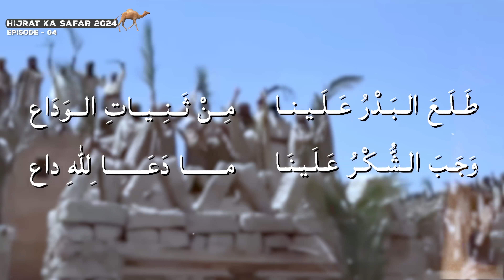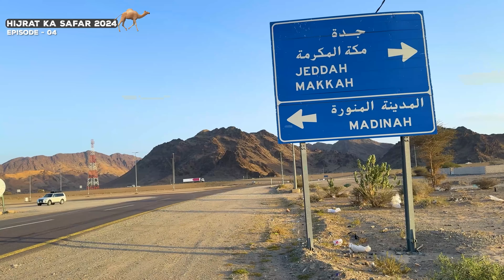Hardest Day During Hijra - Camel Lost - S02 EP04 - HIJRAT KA SAFAR 2024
S02 EP04 - Hardest Day During Hijra - Camel Lost - HIJRAT KA SAFAR 2024

Hijrat Ka Safar - A Legacy of Faith and Perseverance
1446 years ago, in the sacred month of Rabi’ al-Awwal, the world witnessed one of the most significant events in Islamic history: the migration (Hijrat) of Prophet Muhammad (S.A.W) from Makkah to Madinah. This journey was not just a physical transition from one city to another but a profound moment of faith, sacrifice, and divine guidance.

The journey was fraught with danger. The Quraysh were determined to stop him, sending their best trackers to hunt him down. Yet, with the help of Allah (SWT), the Prophet and his loyal companion, Abu Bakr (R.A), found safety in the cave of Thawr. From there, they continued their journey, guided by divine intervention and sustained by their unshakable faith.

This migration not only marks the beginning of the Islamic calendar but also signifies the establishment of the first Muslim community in Madinah, where the seeds of Islam flourished into a thriving civilization.

To commemorate this monumental journey, we have created a video series that retraces the exact routes taken by the Prophet (S.A.W) during his Hijrat.

⏬ DON'T FORGET TO WATCH OTHER AMAZING SERIES BY ZUBAIR RIAZ ⏬

Chapters:
00:00 Teaser & Intro
01:45 Masjid Al Bid'a
03:15 Wadi al-Araj - Change of Guide
09:25 Saniyat Gha'ir
09:52 Jabal Quds - Raquba & Warqan
11:18 Wadi Rim
14:19 Abu Ma'bad Met Prophetﷺ
14:53 Ending